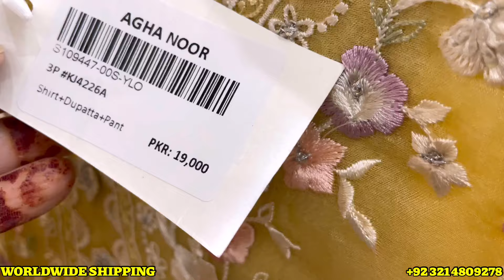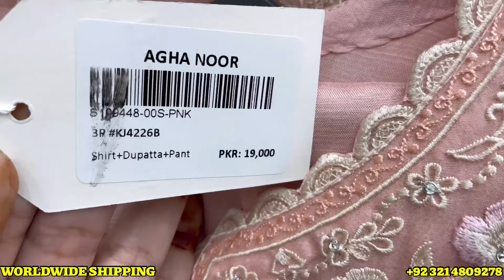Aghanoor New Raw Silk Suits and Customise dubata || Book your Order Now 4 June 2024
Aghanoor New Collection 2024